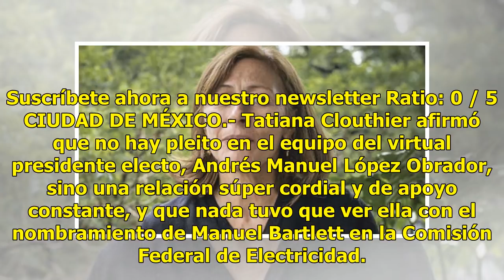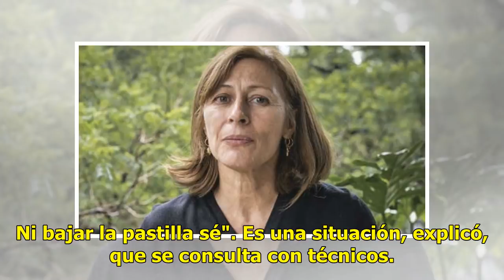Sin pleitos en el equipo de López Obrador, señala Tatiana Clouthier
Suscríbete ahora a nuestro newsletter Ratio: 0 / 5 CIUDAD DE MÉXICO.- Tatiana Clouthier afirmó que no hay pleito en el equipo del virtual presidente electo, Andrés Manuel López Obrador, sino una relación súper cordial y de apoyo constante, y que nada tuvo que ver ella con el nombramiento de Manuel B...